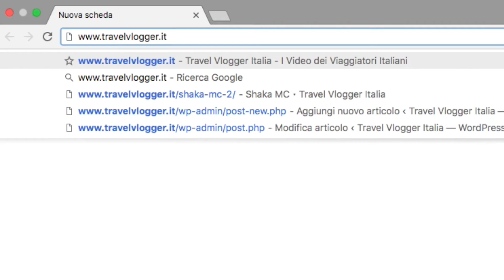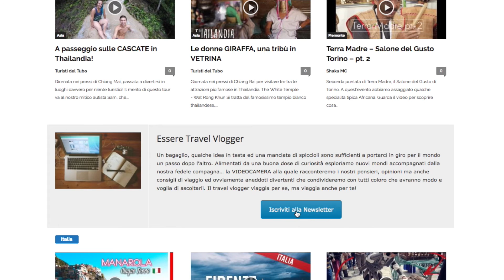DOBBIAMO PARLARE!!! La nascita di Travel Vlogger Italia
Ciao ragazzi, oggi nasce il primo portale di travel vlogging Italiano, dove insieme ad altri youtuber vi porteremo in giro per il mondo!!!